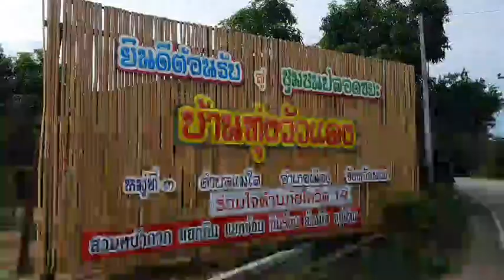ชาวบ้านแห่นางแมวขอฝนแก้แล้ง ทำนา